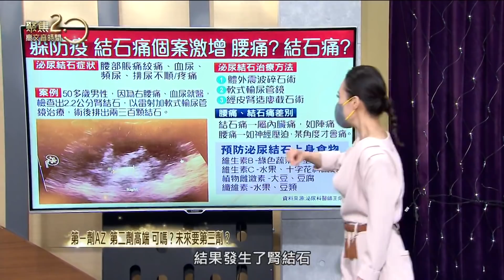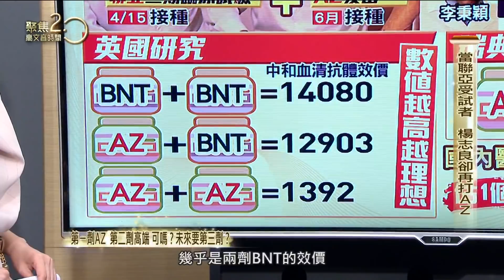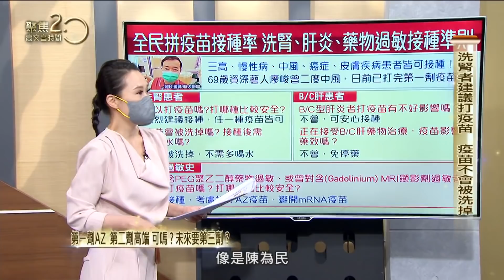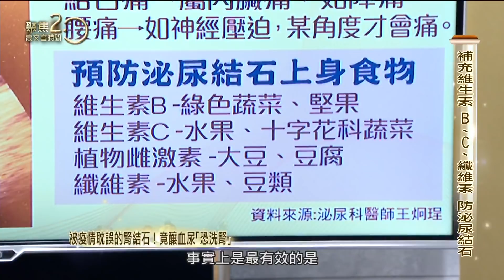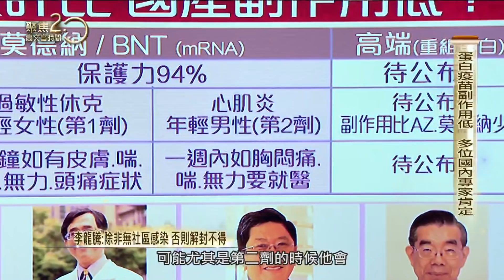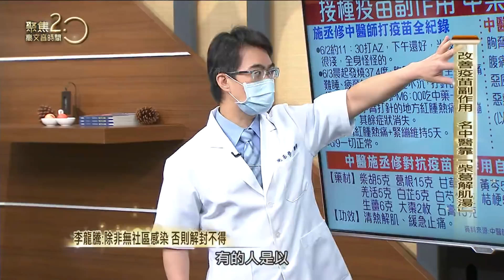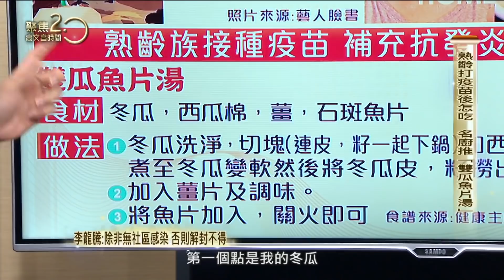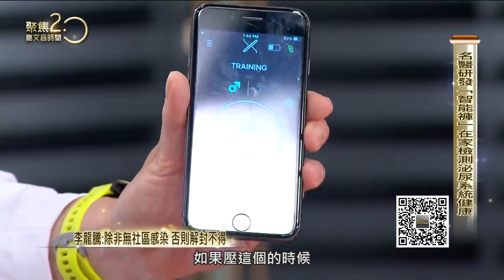第ㄧ劑AZ 第二劑高端 可嗎？未來要第三劑？被疫情耽誤的腎結石！竟釀血尿﹁恐洗腎﹂李龍騰：除非確定國內無社區感染 否則解封不得 20210724【聚焦2.0】第402集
●還沒打疫苗的國人，不少人都還在挑疫苗，但專家說，再挑下去恐怕近期都打不到疫苗，混打國產疫苗成效醫界很期待。

● 國產疫苗即將加入接種的行列，國內採購的四種疫苗副作用大評比，打疫苗最怕嚴重副作用，什麼樣的病人居然被仁濟醫院長勸退接種疫苗。

●女星丁寧日前拍戲時飾演病情嚴重的病人，沒想到尿路結石上身，真的痛到昏倒根本不用演。

●泌尿科醫師王烔珵曾提出「膀胱命定說」，強調人一生小便次數是固定的，如果太頻尿，一天比平常人多尿一次，壽命恐怕會少活三年！

●接種新冠疫苗難免會不適，不想吃藥的話參考食療法自救，健康主廚陳之穎就推薦，打疫苗前後可以多喝用蔬菜和優質蛋白組合的營養湯品！提升免疫力！

●本身有結石體質的人真痛苦，生不如此的結石痛常常復發，中醫師施丞修公開平常可以喝的預防茶飲，並且教你刮下後背促進結石排出！

來賓：
仁濟醫院院長 李龍騰
恩主公副院長 王炯珵
中醫師 施丞修
醫藥記者 洪素卿
健康主廚 陳之穎
藝人 丁寧

▶下載【聚焦2.0】APP：
iOS平台：